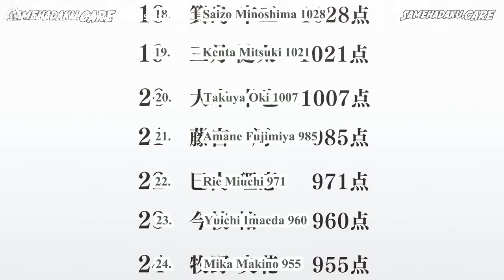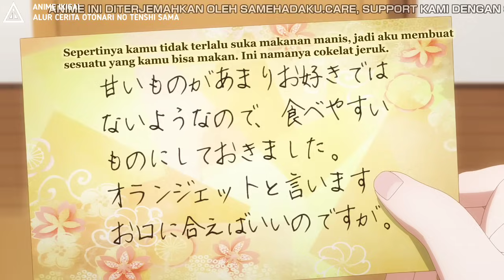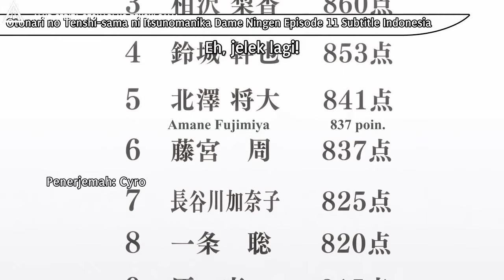Murid SMA Nolep Disukai Idola Sekolahnya | Alur Cerita Anime Otonari No Tenshi Sama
Judul Anime: Otonari No Tenshi Sama
Season         : 1
Episode.       :1-12